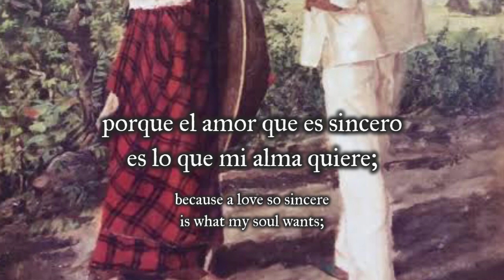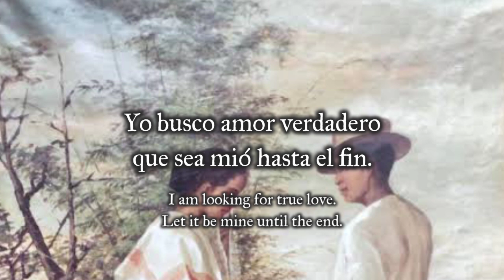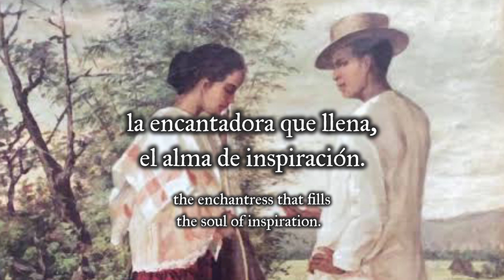"Dulce Princesa" - Filipino Love Song in Spanish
Set in the slow duple time of the danza which was popular for the harana (serenade), this song has three parts, with the lovers answering each other in the second part. The song expresses a couple’s enduring promise of love for each other, a love that will transcend time and death. It was composed by Constancio De Guzman in 1940 with Tagalog lyrics and title "Maalaala mo Kaya".

The most celebrated rendition of this song was done by Carmen Rosales and Rogelio de la Rosa in the 1954 movie of the same title produced by Sampaguita Pictures. A number of musical artists have included this song in their record albums, among them, Pilita Corrales, Carmen Soriano, the Mabuhay Singers, Celeste Legaspi, Dulce,. and Ryan Cayabyab who recorded this song in his one-person performance repertoire, One.

The song is now more known as the theme song of MMK, after the long-running TV drama anthology produced by ABS-CBN which ran from 1991 to 2033, hosted by Charo Santos-Concio.

The hispanista writer and scholar Guillermo Gomez-Rivera also recorded a version of this song in Spanish with the title "Dulce Princesa". The Spanish lyrics are attributed to Fransisco Villanueva.

SOURCES

"Tampuhan". Painting by Manuel Espiritu (1892).